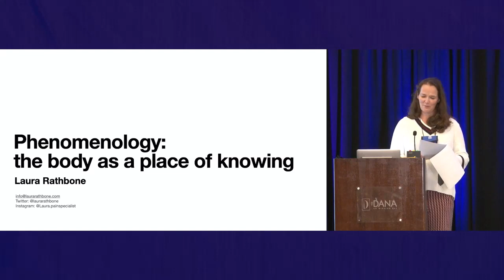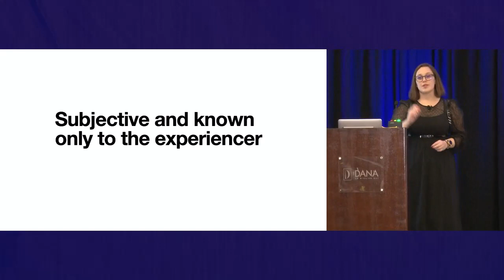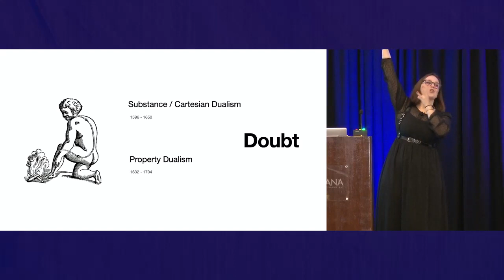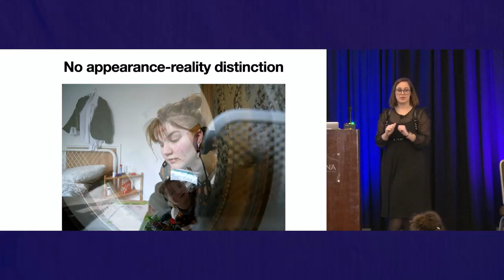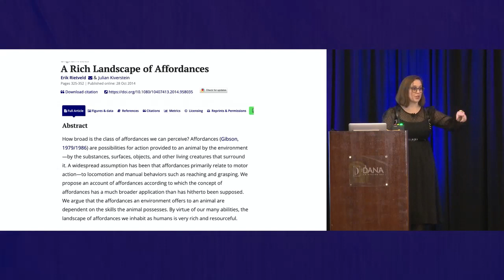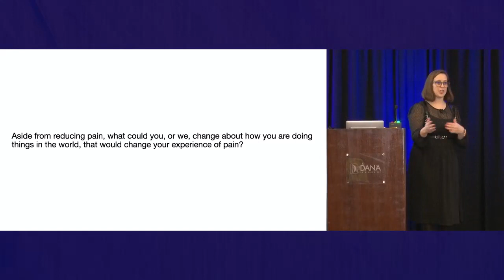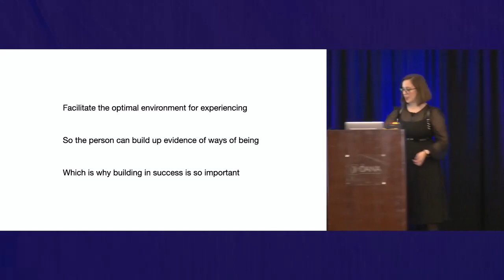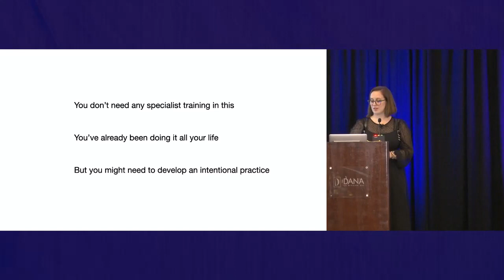Laura Rathbone - Phenomenology: The Body As A Place Of Knowing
About: Phenomenology is both a philosophy of consciousness and a movement within philosophy to reject the mind-body dualism of Descartes that has dominated within science, healthcare and culture for several hundred years. In recent years, healthcare professionals are leaning more and more towards dismantling biomedical dualism in favor of embodied ways of understanding human health and illness.

Phenomenology is an exciting philosophical perspective that can help us to radically challenge our ways of knowing in order to rebuild more progressive models of care for the future.

Citations:
Kiverstein, J., Kirchhoff, M.D. and Thacker, M., 2022. An Embodied Predictive Processing Theory of Pain Experience. Review of Philosophy and Psychology, pp.1-26.

Stilwell, P. and Harman, K., 2019. An enactive approach to pain: beyond the biopsychosocial model. Phenomenology and the Cognitive Sciences, 18(4), pp.637-665.

Coninx, S. and Stilwell, P., 2021. Pain and the field of affordances: an enactive approach to acute and chronic pain. Synthese, 199(3), pp.7835-7863.

Kiverstein, J. and Van Dijk, L., 2021. Language without representation: Gibson's first-and second-hand perception on a pragmatic continuum. Language Sciences, 85, p.101380.

Carel, H., 2021. Pathology as a Phenomenological tool. Continental Philosophy Review, 54(2), pp.201-217.

Laura Rathbone  is fascinated and dedicated to sharing the science and philosophy of pain with the aim of supporting more clinicians to work with an evidence-based whole-person approach when supporting people experiencing pain.

She is a qualified Physiotherapist and completed her MSc in Advanced Neuromusculoskeletal Physiotherapy at Kings' College, London where she explored the philosophy and complexity of pain. Laura worked across multiple MSK settings before joining a specialist tertiary pain management unit in one of the UK's top hospitals.

She now supports people with pain and clinicians working with pain from all over the world, teaches courses on integrated approaches to MSK therapy and guest lectures at universities in the UK and the Netherlands.
She qualified as a Journalist before studying Physiotherapy, where she became deeply interested in language, communication and society.  Laura brings this interest and these skills to her work to produce a podcast called 'Philosophers Chatting with Clinicians' and founded the international reading community 'Pain Geeks'.